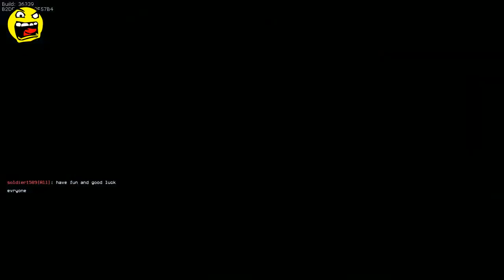Super Friday Afternoon Combat (Karl, 2 Wins)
2 wins in a row, in which I do pretty well twice, had a lot of fun with this. -- Recorded live on Twitch.tv/TakumoKatekari